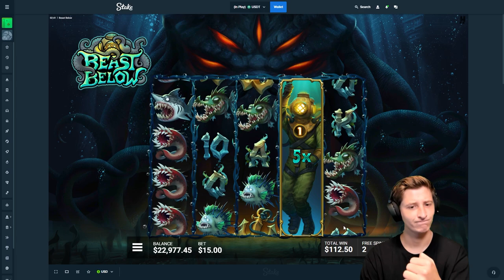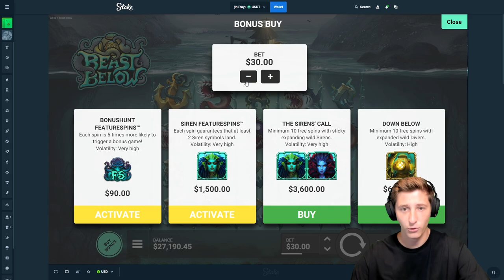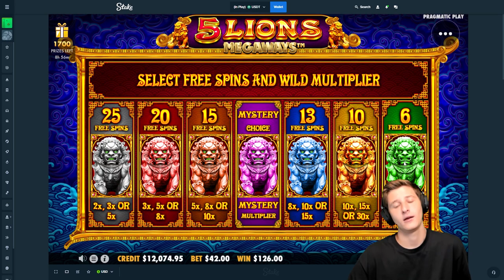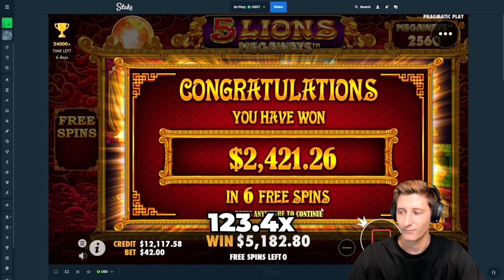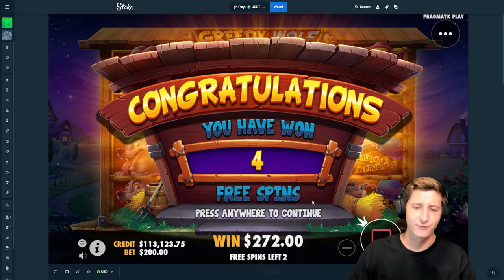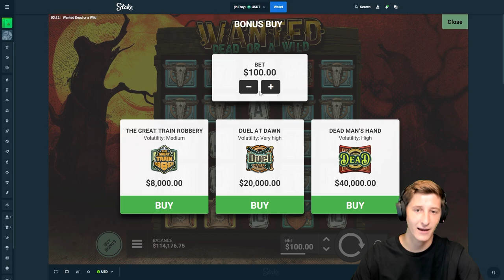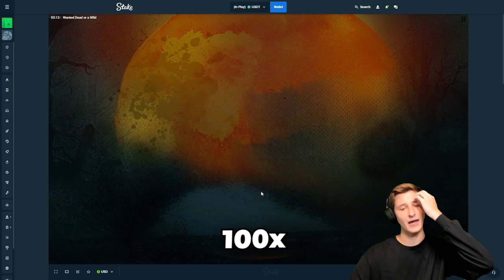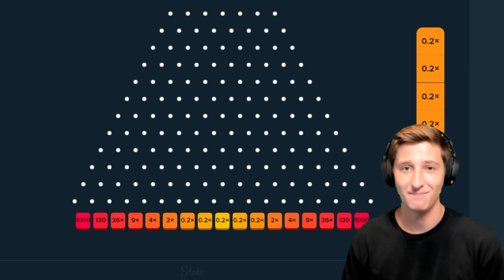I WON $100,000+ on INSANE Random Slot Session!!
Boys I played random slots for todays video and hit a massive $100,000+ win, cant believe we hit this LOL like just disgusting man.